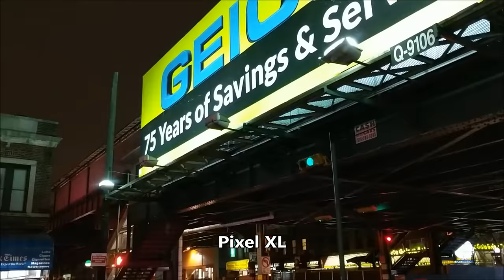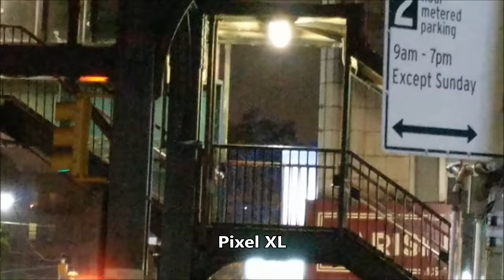Pixel XL vs LG V20 Camera Test Low Light, Image Stabilization, Zoom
Google Pixel XL vs LG V20 camera test comparison in low light at night, OIS image stabilization, and maximum zoom.